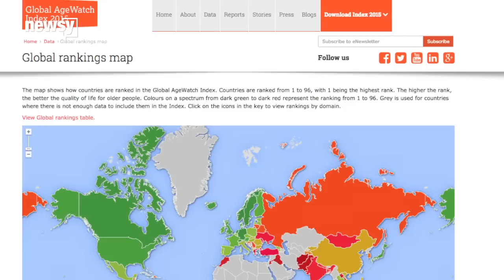Switzerland Named The Best Place To Grow Old - Newsy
This year's Global AgeWatch Index puts Switzerland at the top of the list as the place where old people are most protected.

Sources:
Getty Images